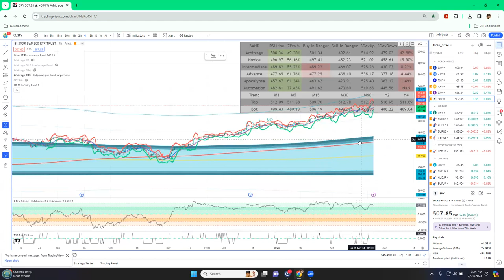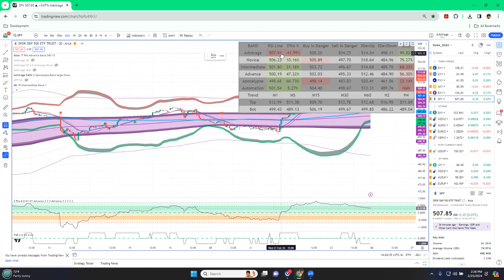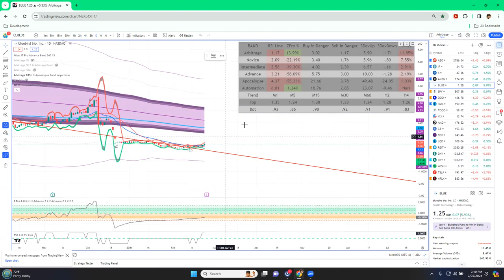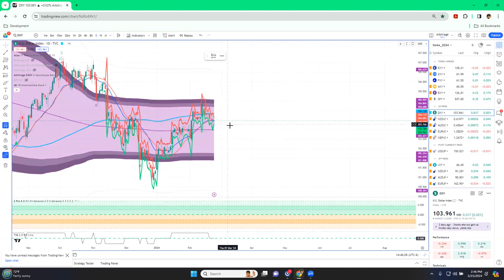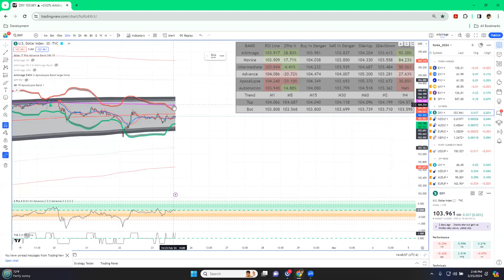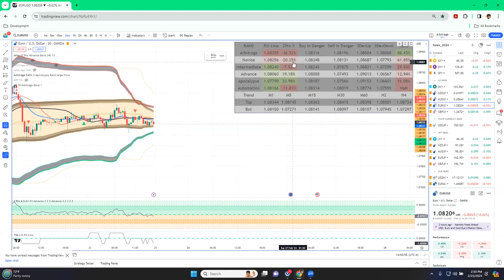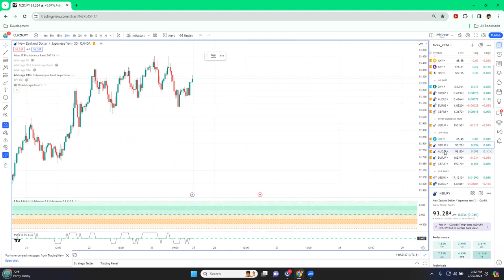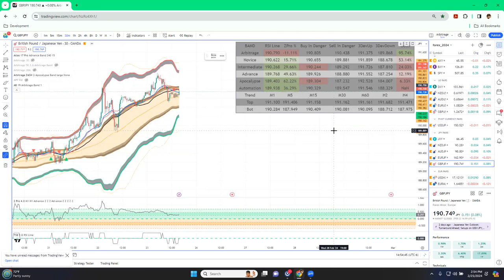Arbitrage Weekly Analysis - 2/25/2024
Join us this week as Royce explore how long the S&P can hold its current trajectory, where Nvidia may see a ceiling and a potential Ethereum inbound correction.